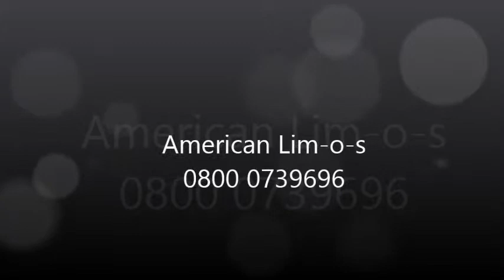wedding limos southend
Southend on sea wedding limousines pictures